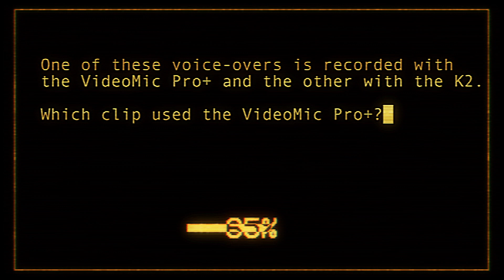Which Clip Used The VideoMic Pro+? (Other Used K2) | 'Golden Ears' Challenge - Question 7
Note: Before you start, we highly recommend you use headphones!

Welcome to today’s goldenearschallenge question.

Q7: One of these voice-overs is recorded with the VideoMic Pro+ and the other with the K2. Which clip used the VideoMic Pro+?